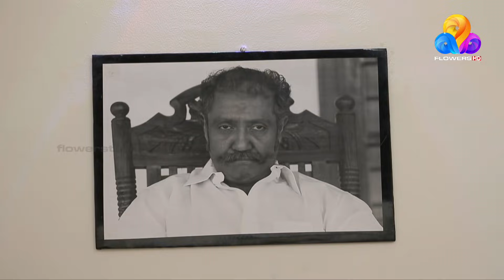Arayannagalude Veedu | Flowers | Ep# 67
To watch all episodes of 'Arayannagalude Veedu' check out the play list